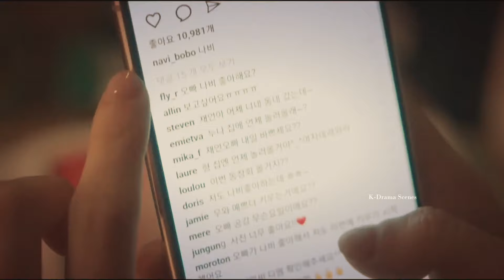𝙉𝙀𝙑𝙀𝙍𝙏𝙃𝙇𝙀𝙎𝙎 ~ Stupid | Song Kang & Han So Hee [𝐅𝐌𝐕]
" I'm glad to see you again." :)